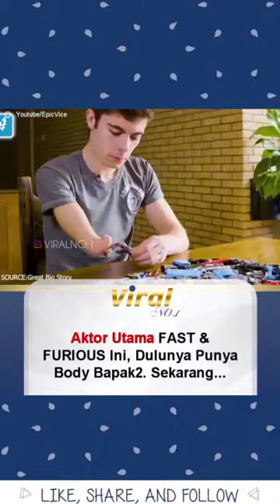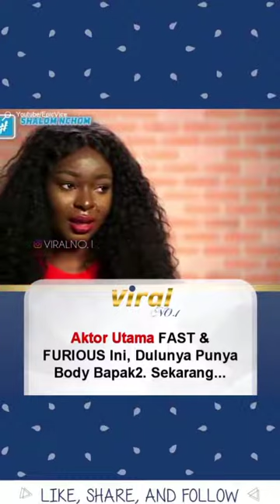Aktor Utama FAST & FORIOUS Ini, Dulunya Punya Body Bapak2. Sekarang